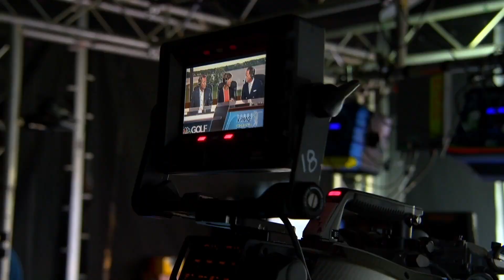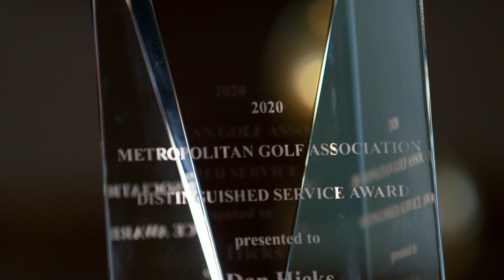2020 MGA Distinguished Service Award | Dan Hicks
This year's recipient of the MGA Distinguished Service Award is Dan Hicks.